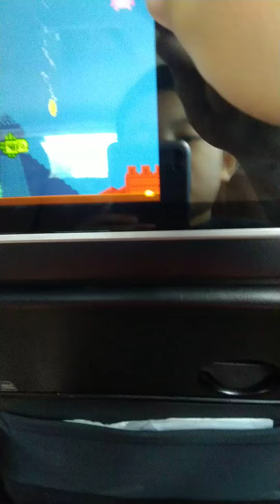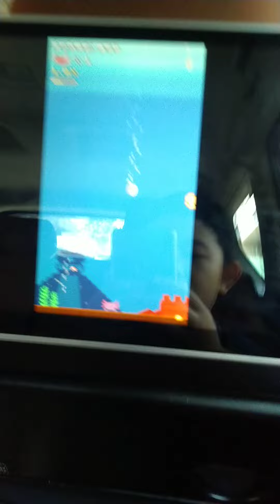Game axolotl part 1